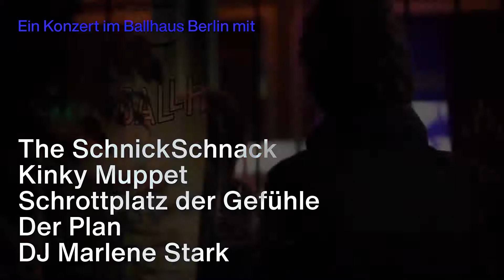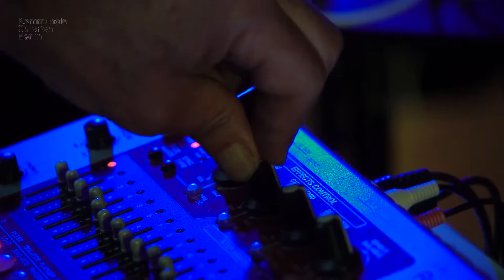KGB-Sounds 2019 im Ballhaus Berlin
KGB-Sounds
Die Nacht der Künstler*innenbands
Sa 7.9.2019

Ein bisschen Kunst. Ein bisschen Kult. Ein bisschen Trash. Laut und viel in Bewegung: Das mittlerweile legendäre Konzert KGB-Sounds feierte den Abschluss der KGB-Kunstwoche 2019 und präsentierte mit The SchnickSchnack, Kinky Muppet, Schrottplatz der Gefühle und Der Plan vier spannende Künstler*innenbands live auf der Bühne des Ballhaus Berlin. Für tanzbare Zwischeneinlagen sorgte Marlene Stark.

der Senatsverwaltung für Kultur und Europa, Ausstellungsfonds Kommunale Galerien